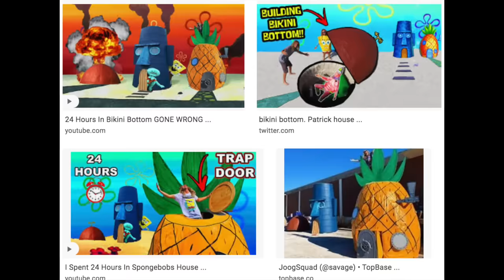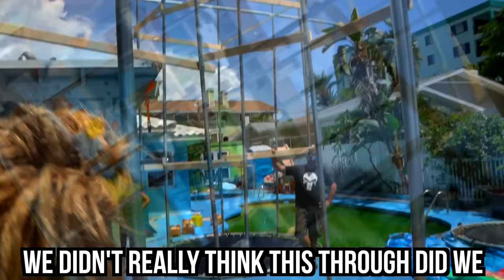STILTED TRAMPOLINE STAIRCASE INTO THE OCEAN | JOOGSQUAD PPJT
THE DAY HAS COME!!! 50,000 Likes & well take it to the next level.
We set at least 5 world records during this video, this is paet 1 of 2, part 2 being a 24 hour overnight challenge.